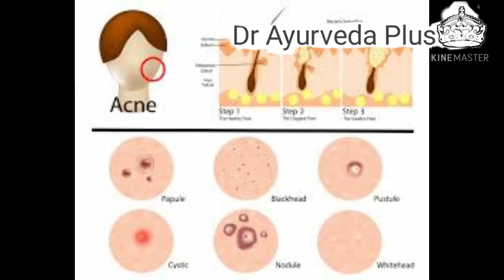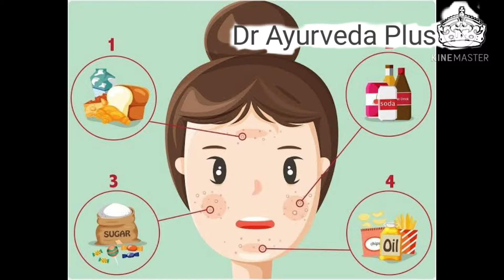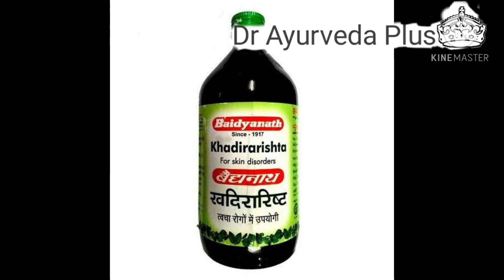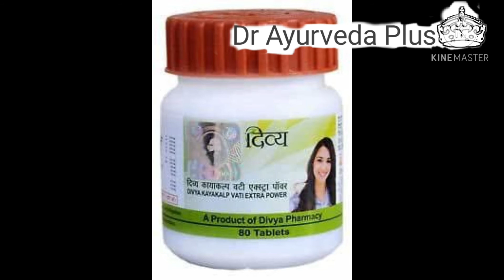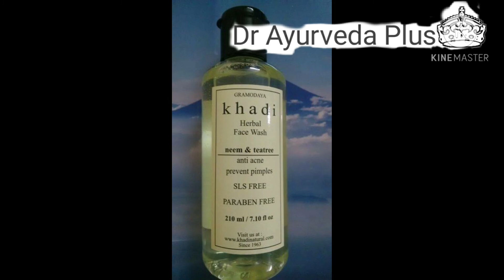Get rid of acne and pimples by Ayurveda|| Ayurvedic medicine ,diet, yoga ,causes,treatment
Ayurveda
Acne
Treatment
Diet
lifestyles
medicine